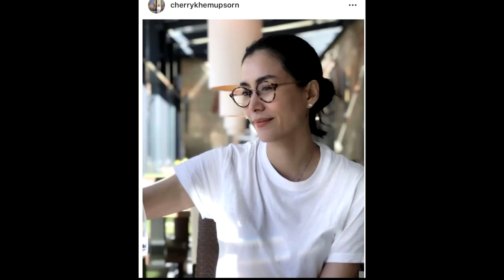รักยังหวานอยู่ เชอรี่ เข็มอัปสร กับแฟนหนุ่มที่คบกันมา10ปี !!!